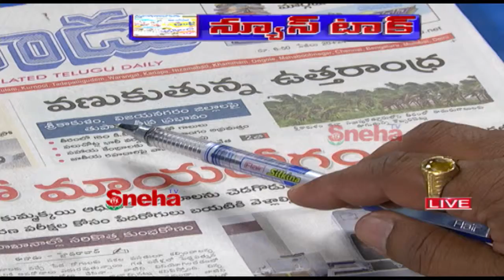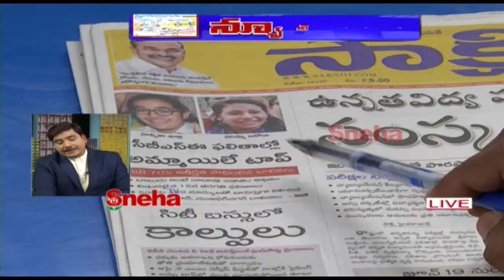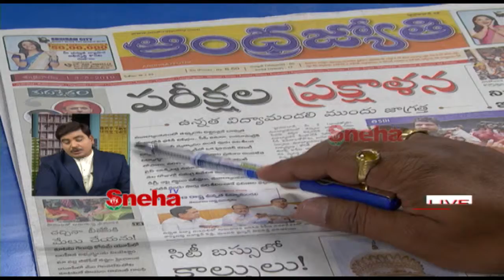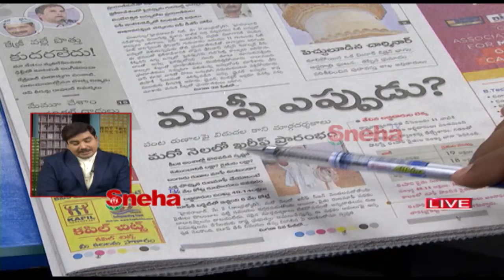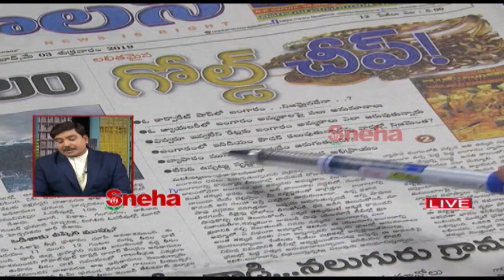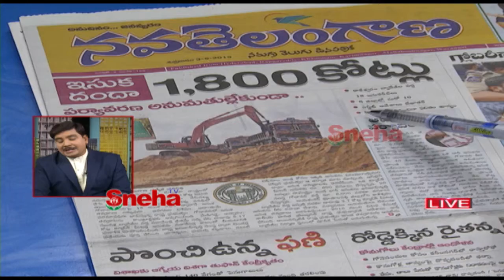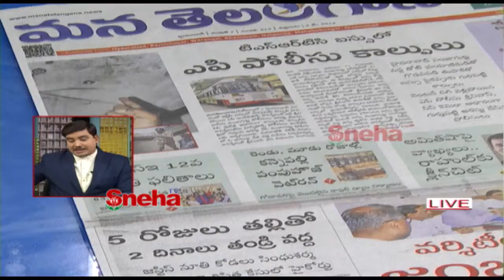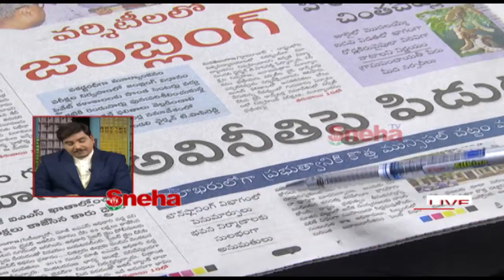ప్రధాన వార్తలు...!|| Today News | Telugu News Papers Review - 03-MAY-2019 || Sneha TV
# TodayNews PapersReview # Sneha TV